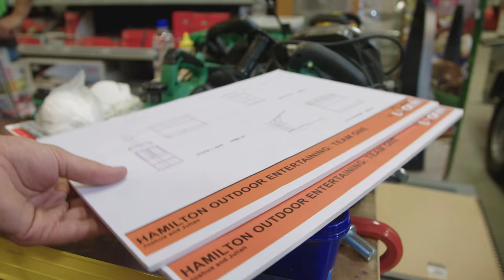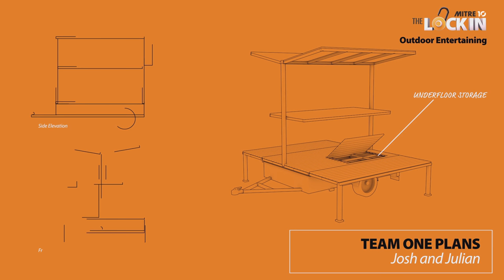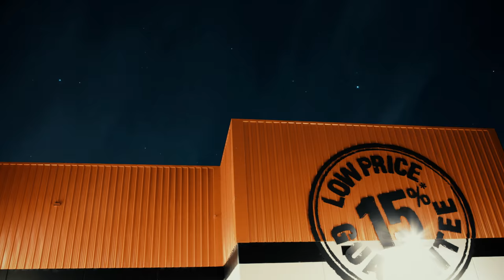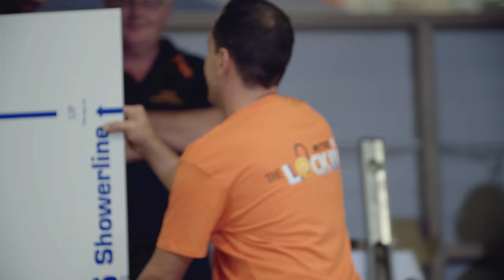Outdoor Entertaining | Mitre 10 The Lock In with George Clarke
Papamoa couple Olivia and Filipe go head to head with Taumaranui brothers Josh and Julian. Will an outdoor kitchen, or a towable bar be voted favourite on the night and will they finish in time?